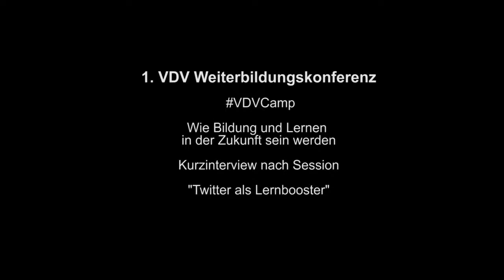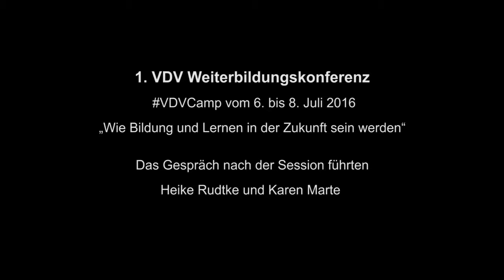VDVCamp: Session-Gespräch "Twitter als Lernbooster"